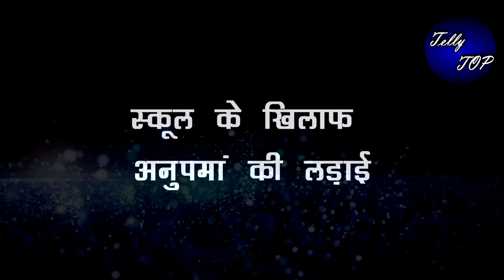ANUPAMA || ANUPAMA को गले लगाकर इस वजह से “बच्चों की तरह रोएगी PAKHI”